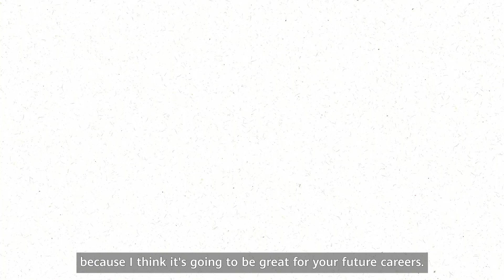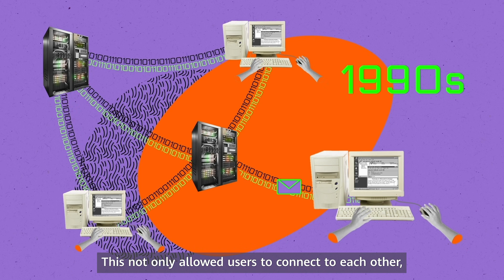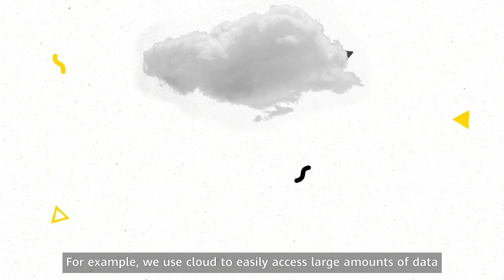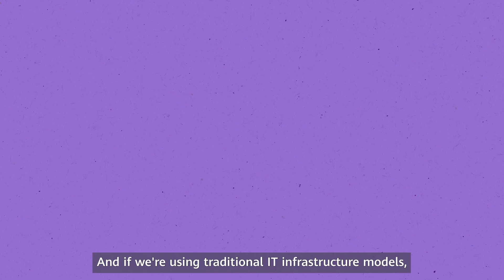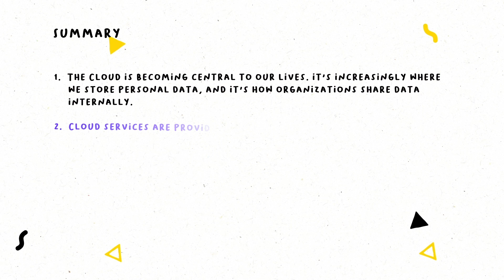01 Huawei Cloud Computing--Huawei Seeds For The Future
This course will teach you about cloud computing, the services HUAWEI CLOUD offers, and how to get started with them.